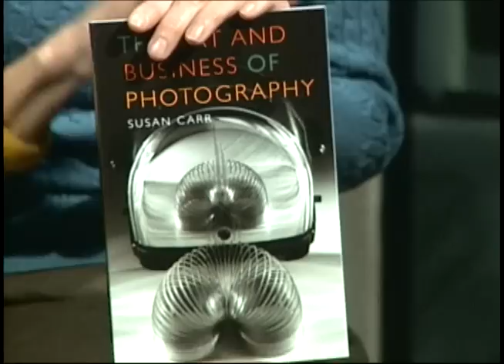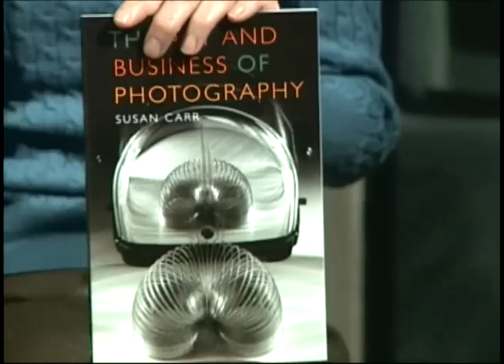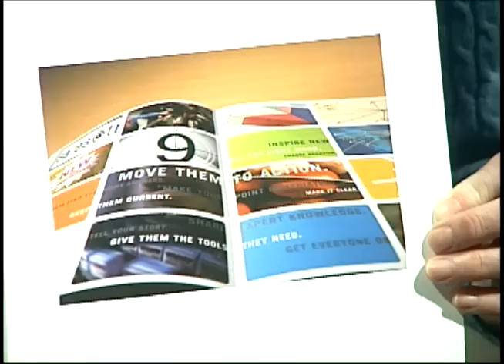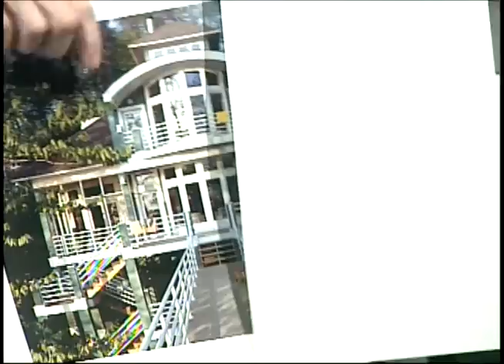People in Perspective (2011): Susan Carr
RBTV's Zach Carr sits down with photographer Susan Carr for an exclusive one-on-one interview!